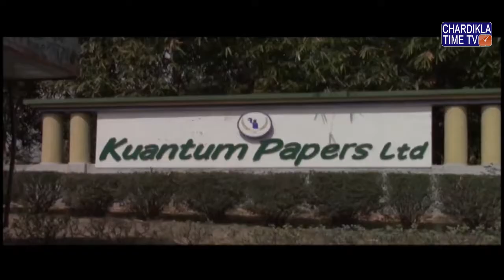ਪੇਪਰ ਮਿਲ ਦੇ ਬਹਾਰ ਸਥਾਨਕ ਲੋਕਾਂ ਦਾ ਧਰਨਾ